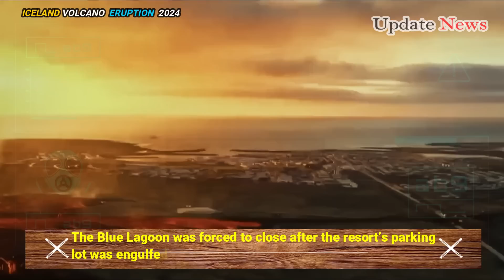🚨Horrible Today: Live Footage of Iceland' Lava Pool Eruption Flows into Blue Lagoon | Iceland Update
Iceland’s Reykjanes Peninsula experienced another volcanic eruption in Late November 2024, affecting major transportation routes and approaching the popular Blue Lagoon spa. Evacuations were called for as lava flows were captured in stunning satellite imagery..

After more than two months of inactivity, a volcanic fissure erupted again on Iceland’s Reykjanes Peninsula. Lava from the eruption spread across major roads and advanced toward the Blue Lagoon, one of Iceland’s most popular tourist attractions..

The Icelandic Meteorological Office reported that a series of earthquakes signaled a new eruption during the night. About five hours later, the Visible Infrared Imaging Radiometer Suite aboard a satellite captured this nighttime image of the event below..